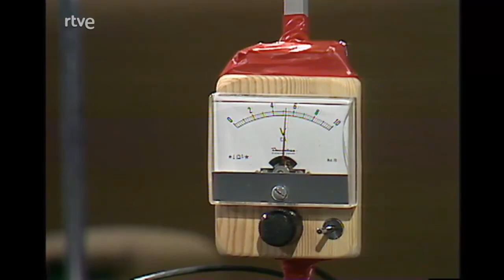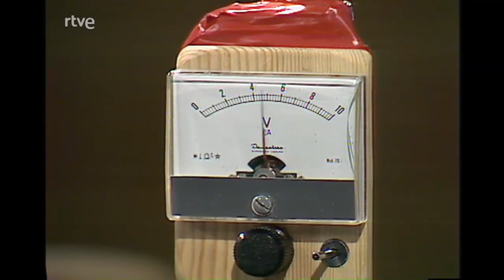DETECTORES DE FANTASMAS (Francisco Rovatti, "Fantástico", TVE, 17-12-78)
José Mª Iñigo entrevista al parapsicólogo Francisco de Asís Rovatti de Heredia. Muestra aparatos para detectar presuntos fantasmas. "Dentro de la investigación paranormal, existen unas proyecciones de energía psíquica, producto no del más allá, sino del más acá (...) Esta energía es la productora de estas apariciones que nosotros les damos el nombre de fantasmas". Esos aparatos registran variaciones de campos magnéticos, explica. Esos aparatos se colocan en los sitios donde presuntamente hay presencia de fantasmas. "Siempre que hay una proyección de estas energías, hay unas variaciones muy curiosas", aclara. "Hay un descenso de temperatura en la habitación (...) Hay unas variaciones electroestáticas muy interesantes", añade.

Programa: "Fantástico" (TVE). Fecha de emisión: 17-12-78.

Agradecemos a RTVE que haya recuperado de sus archivos este antiguo programa.